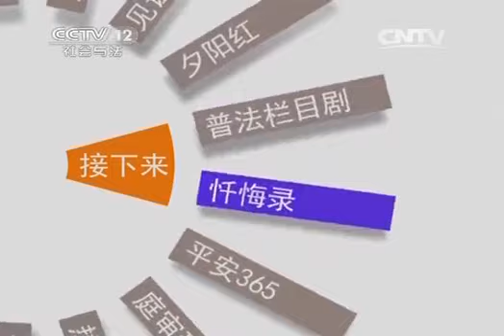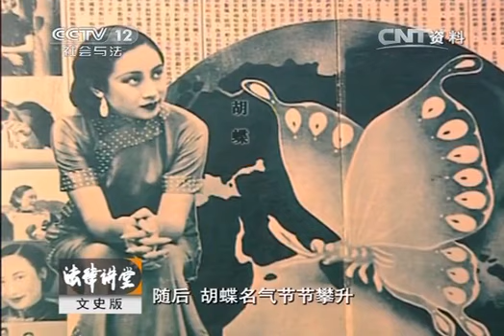20140326 法律讲堂 民国婚姻往事-胡蝶解除婚约案（二）胡蝶红了 男友垮了